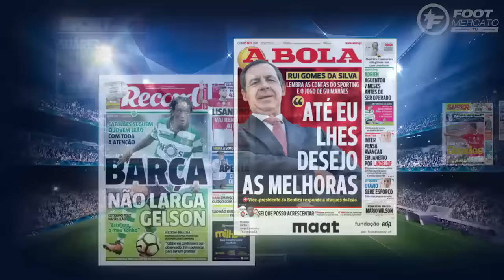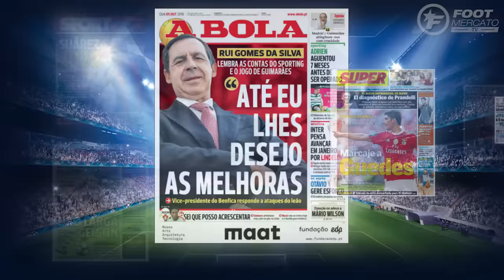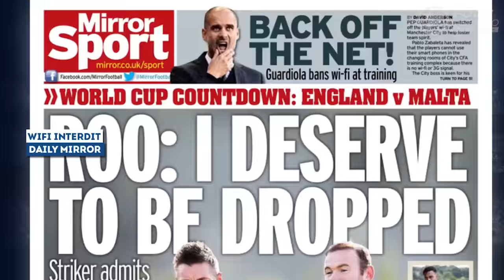Suarez jaloux de Neymar ? | Revue de presse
Le beau cadeau préparé par le Barça à Luis Suarez, le nouveau Messi de l’Argentine ou encore le sale coup de Pep Guardiola à ses joueurs, retrouvez dans votre revue de presse Foot Mercato les dernières informations de la presse sportive européenne.